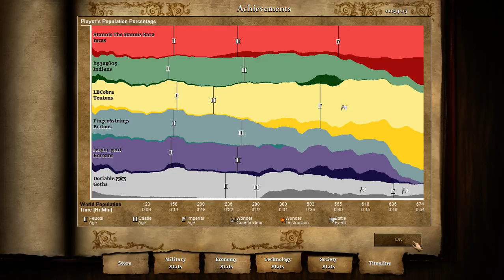3 v 3 2016 06 10 1942 18